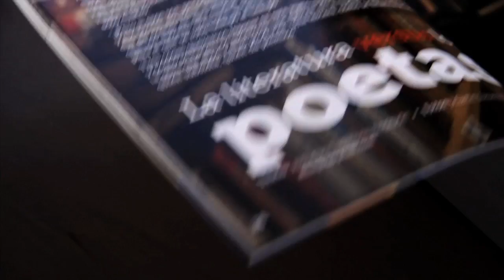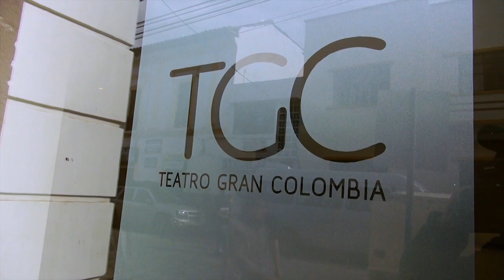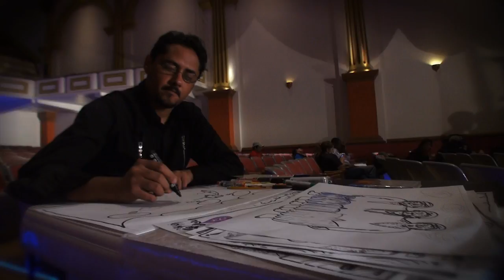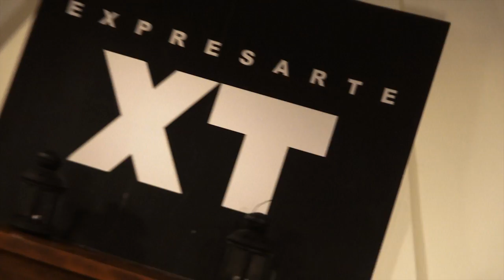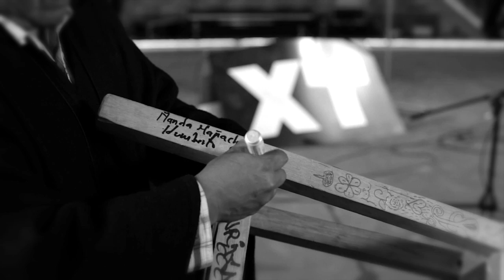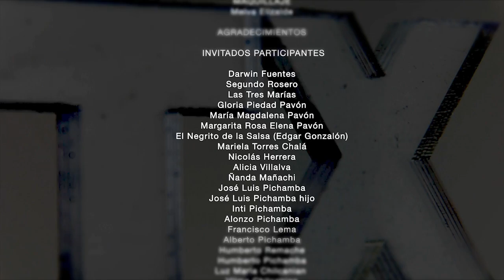Imbabura, raíz cultural del Arte Nacional (EXPRESARTE Programa 5)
Expresarte es un espacio de la televisión nacional que pone las expresiones artísticas al alcance de todos. Es un lugar en el que el arte se vive y se disfruta, en el que se encuentran los artistas y el público. Cada sábado, música, literatura, cine, teatro, fusiones, artes plásticas, artes tradicionales, no tradicionales y contemporáneas están al alcance de todos.